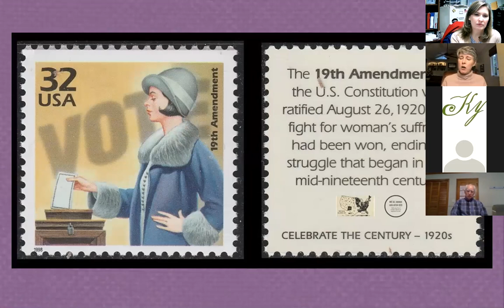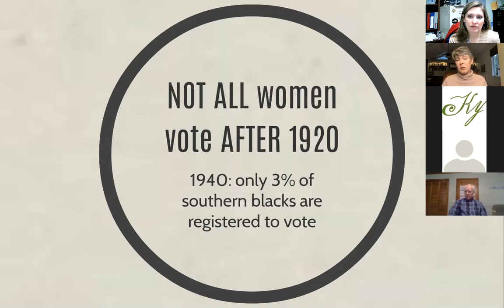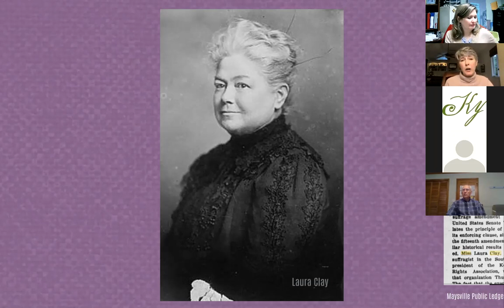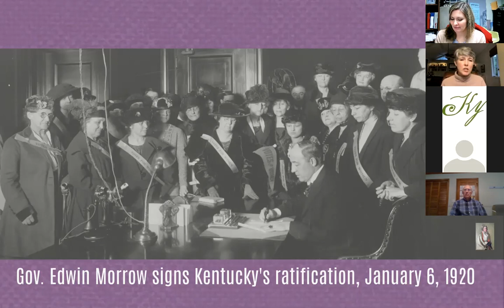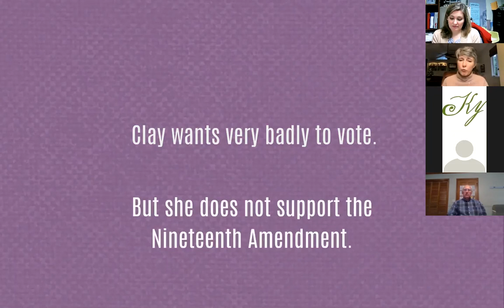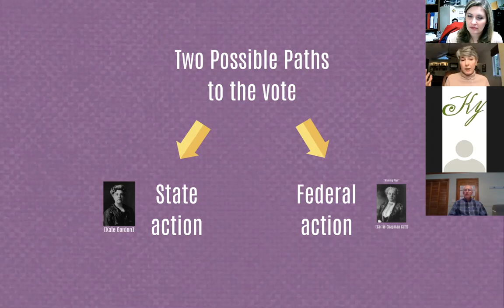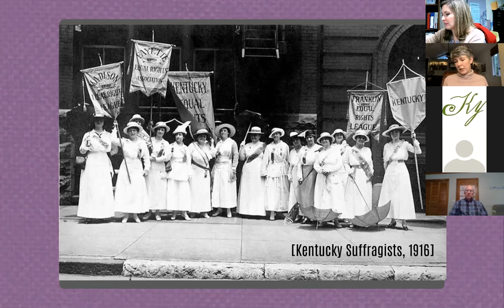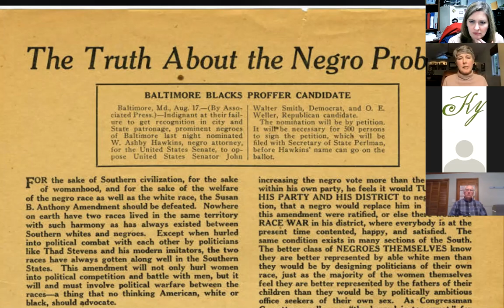Virtual First Friday | A Simple Justice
2020 has been a year of commemoration, marking 100 years since the passage of the 19th Amendment to the Constitution, granting women the right to vote. Presented live via Zoom, Dr. Melanie Beals Goan shares deeper insights into the battle for women’s suffrage in the Commonwealth.  As her research reveals, in Kentucky, “women's suffrage was not simply a question of whether women could and should vote; it carried more serious implications for white supremacy and for the balance of federal and state powers -- especially in a border state.”  In addition to well-known activists such as Laura Clay and Madeline McDowell Breckinridge, Goan will introduce “individuals across the Bluegrass State who did their part to move the nation closer to achieving its founding ideals.”

Dr. Melanie Beals Goan is an Assistant Professor of History at the University of Kentucky, a specialist in 20th century U.S. history with specific interests in gender, Appalachia/Kentucky, and medicine.